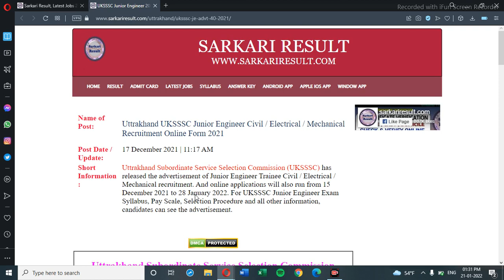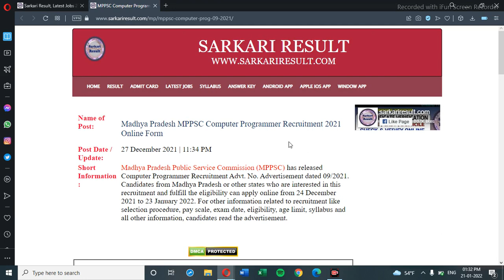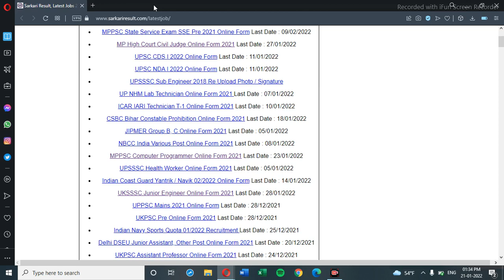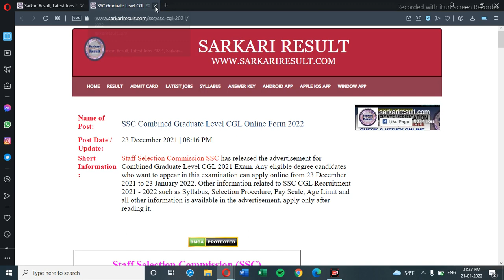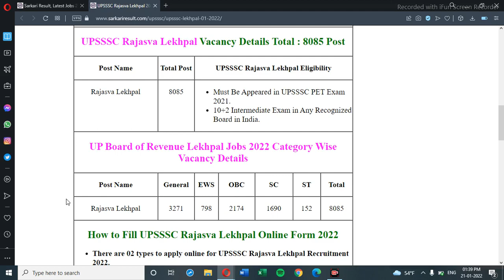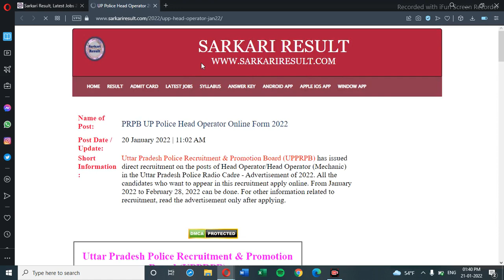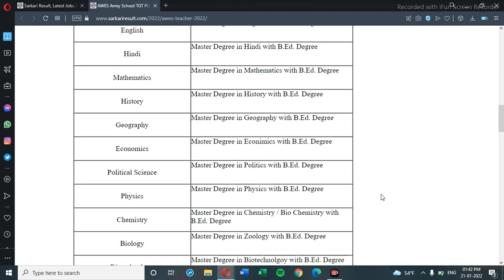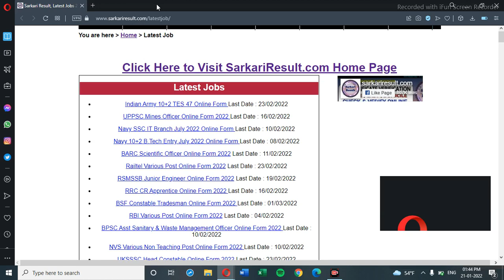GOVERNMENT JOBS JANUARY 2022 | SARKARI NAUAKRI | SARKARI RESULT | LATEST GOVERNMENT JOBS 2022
Apply before Date End. LAST DATE of January 2022 months Gov jobs.

Hello friends, today in this video i am going to share with you all government exam of January 2022 who you apply before the date closed. and every week i am update you regarding Government and Private jobs. if you also a government job aspirant or private job  you must watch this video.